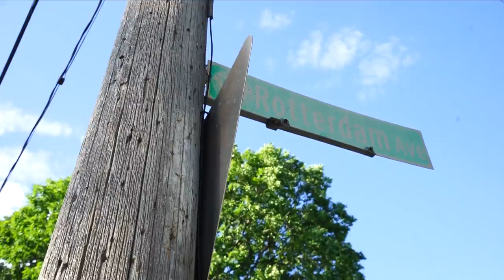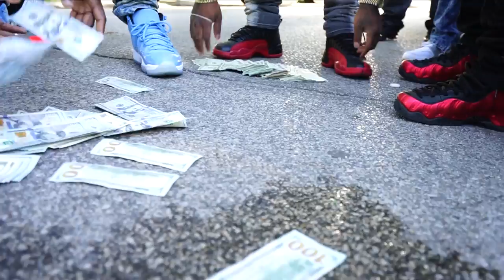FRANK "FL" LUSH - POSSUM (Official Music Video)